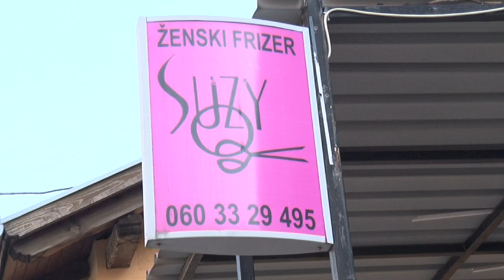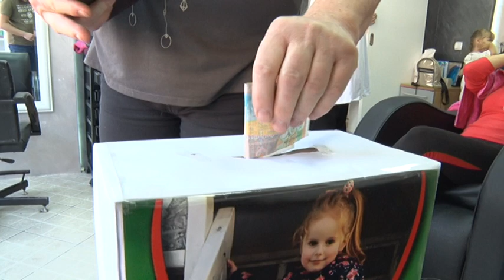Humanitarna akcija "Za Helenin život" na Paliluli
Humanitarna akcija "Za Helenin život" organizovana je u frizerskom salonu "Suzy Q1" u Borči, u kojoj je učestvovao predsednik GO Palilula Aleksandar Jovičić sa članovima gradskog veća i donirao prilog za lečenje četvorogodišnje Helene.